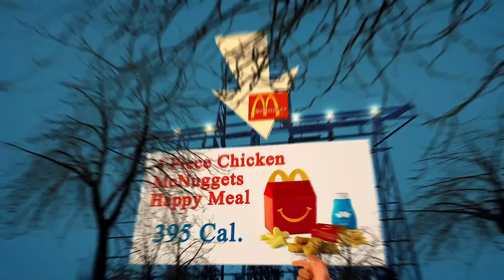Close to Me Restaurant - Close to Me Restaurants - Los Angeles 90012, Los Angeles County, CA, US